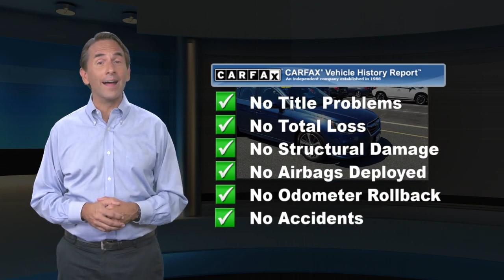Used 2019 Subaru Legacy Limited, Pompton Plains, NJ U13473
Wayne Subaru

SUBARU CERTIFIED, REMAINDER OF FACTORY WARRANTY, EyeSight Driver Assist System, ONE OWNER, CLEAN VEHICLE HISTORY, FACTORY MAINTENANCE UP TO DATE, NAVIGATION GPS NAV, MOONROOF SUNROOF, BLUE TOOTH HANDSFREE, ANDROID AUTO, APPLE CAR PLAY, HARMAN KARDON AUDIO, USB PORT, BLIND SPOT MONITOR, REAR BACK UP CAMERA, LANE MONITOR DETECTOR, SIRIUS XM, LEATHER INTERIOR, HEATED SEATS, HEATED REAR SEATS, REMOTE START, NON-SMOKER, PUSH BUTTON START, 18" Alloy Wheels, All-Weather Floor Liners, Auto-dimming Rear-View mirror, Blind spot sensor: Blind Spot Detection warning, CD player, Distance pacing cruise control: EyeSight Adaptive Cruise Control, Exterior Parking Camera Rear, Front fog lights, Fully automatic headlights, Garage door transmitter: HomeLink, harman/kardon Surround Sound Speaker System, harman/kardon* Speakers, Heated door mirrors, Heated Front Bucket Seats, Heated rear seats, High Beam Assist, LED Steering Responsive Headlights, Map & Dome Lights LED Upgrade, Memory seat, Moonroof & Navigation System & RAB & HBA, Navigation System, Perforated Leather-Trimmed Upholstery, Power driver seat, Power Moonroof, Radio: Subaru STARLINK 8.0" Multimedia Nav System, Remote Engine Starter - Push Start, Reverse Automatic Braking (RAB), Security system, STARLINK/Apple CarPlay/Android Auto, Turn signal indicator mirrors.At Wayne Subaru we want you to know that all our vehicles are priced at a competitive value position to the market. We use an independent 3rd party software to research internet listings on all vehicles in the market so we can ensure that our prices are the most competitive out there. We do this simply so people choose us when they start searching for their next car.CARFAX One-Owner. Clean CARFAX. Certified. Subaru Certified Pre-Owned Details:* Roadside Assistance* Transferable Warranty* Powertrain Limited Warranty: 84 Month/100,000 Mile (whichever comes first) from original in-service date* Warranty Deductible: $0* 152 Point Inspection* Vehicle History* SiriusXM 3-Month trial subscription, $500 Owner Loyalty coupon & 1 year trial subscription to STARLINKAy3 2019 Subaru Legacy 2.5i Limited AWD CVT Lineartronic 2.5L 4-Cylinder DOHC 16V 25/34 City/Highway MPGAwards:* 2019 KBB.com 10 Best All-Wheel-Drive Vehicles Under $30,000 * 2019 KBB.com 10 Best Sedans Under $30,000 * 2019 KBB.com Best Resale Value Awards * 2019 KBB.com 5-Year Cost to Own Awards * 2019 KBB.com Brand Image AwardsOur dealership proudly serves drivers from Ramsey, Bloomfield, Oakland, Pequannock, Pompton Plains, NJ, and beyond.We are a leading provider of new and used Subaru cars to Wayne and surrounding North Jersey communities thanks to our quality automobiles, low prices and superior sales staff. We encourage you to come and visit us at our New State of the Art Showroom, located at 600 Route 23 North, Pompton Plains, NJ, to view our selection in person, speak to a sales specialists and take a new Subaru car or SUV for a test drive. We now have 1 of every Subaru model in our Showroom. You can look at every Subaru model inside in a comfortable and controlled environment. And just right outside our doors are almost 100 New and Pre-owned Subaru models for you to test drive.

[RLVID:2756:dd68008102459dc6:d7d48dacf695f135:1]